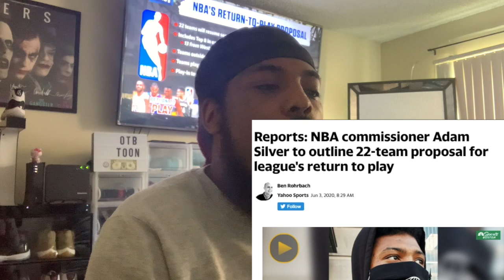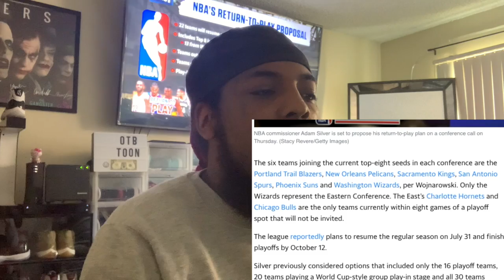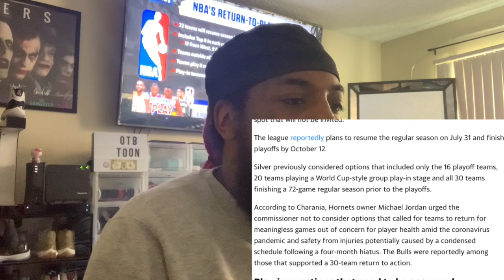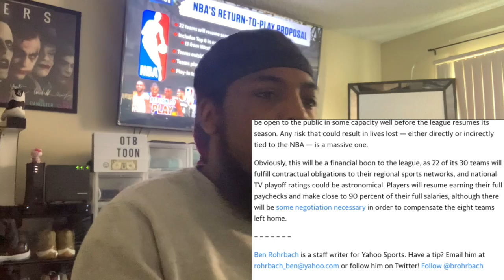Talks With Toon Episode 3 *The NBA Is BACk*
Episode 3 :
The NBA IS BACK PPL here is full details on the vote that just happen today to bring back the best sport in the world  ...